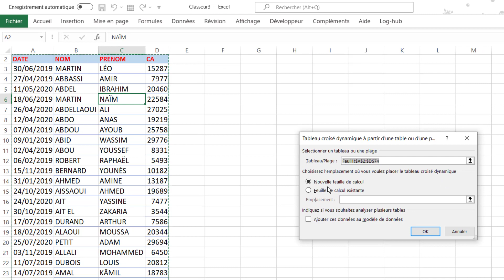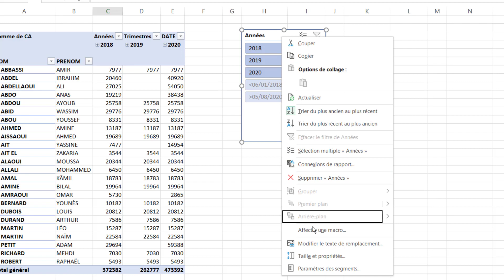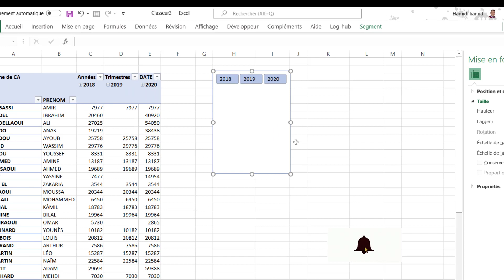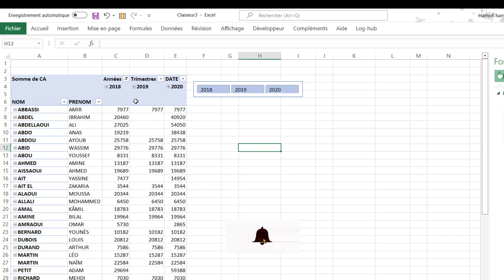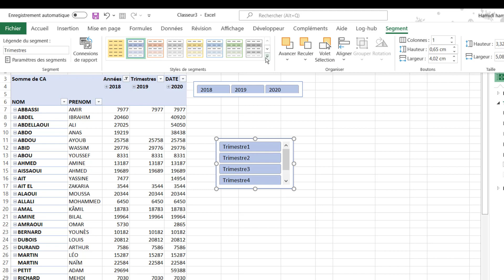Astuces Excel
Excel filtre par année  grace au segment